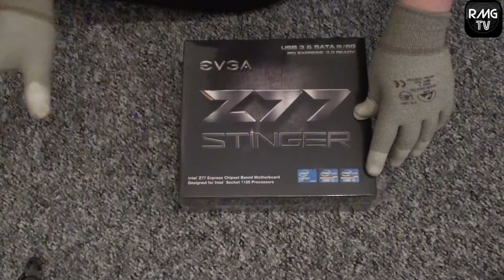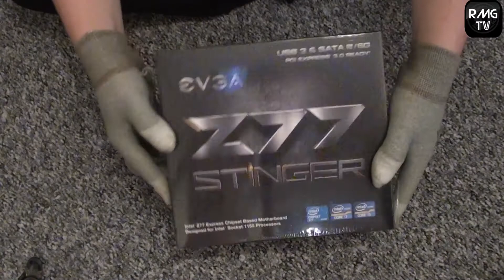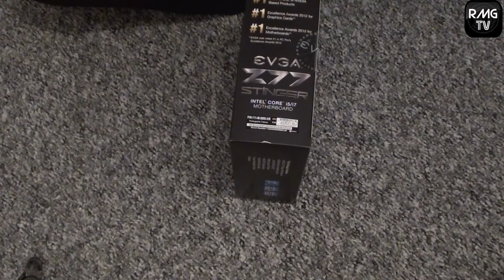EVGA Z77 Stinger | Unboxing | HD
Heute stell ich euch das EVGA Z77 Stinger Motherboard vor